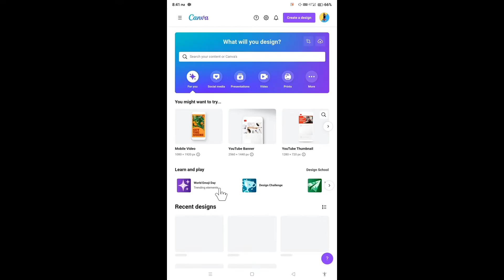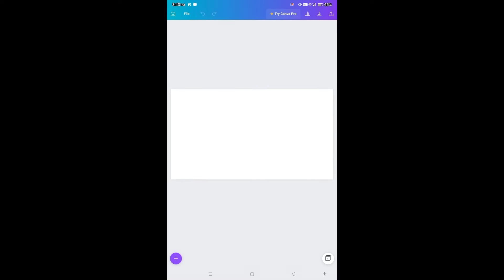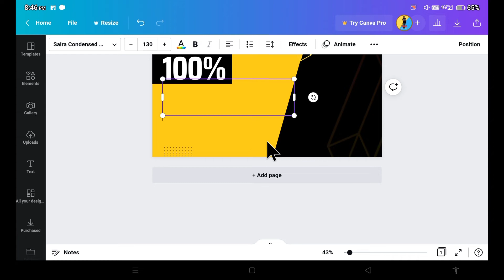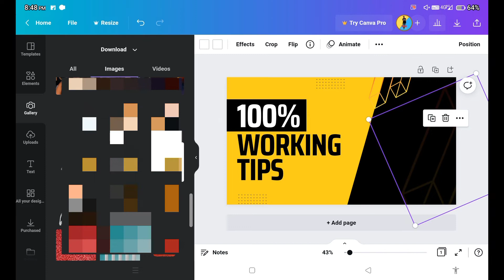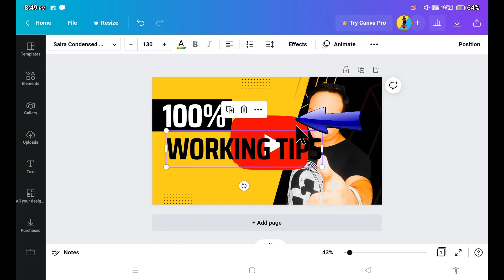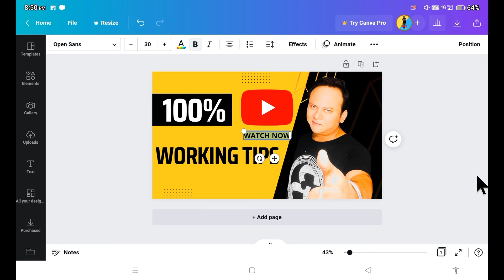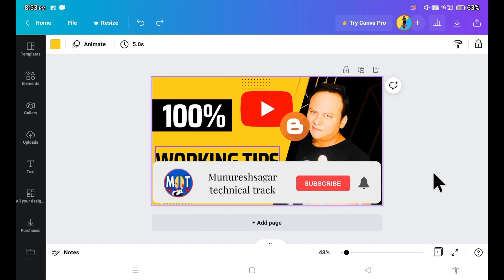New YouTuber इस APP से बनाए THUMBNAIL | Thumbnail Kaise Banaen | YouTube Thumbnail Kaise Banaye